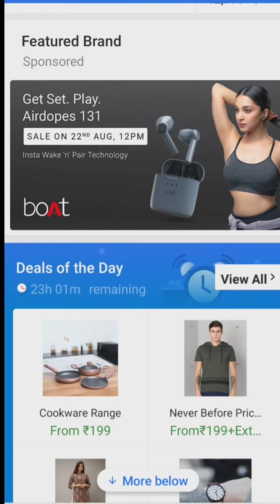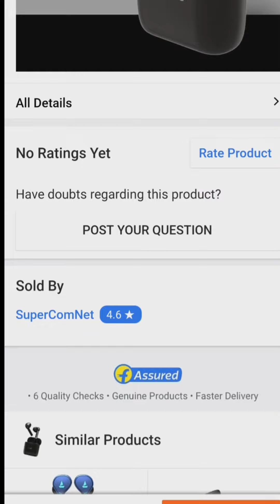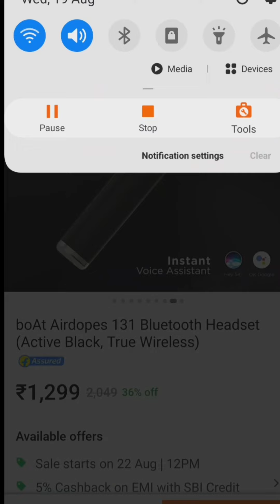Boat Airdopes 131 Launch on 22nd August on Flipkart | Best Bluetooth headset under 1300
Boat Airdopes 131,boat airdopes 131 in telugu,boat airdopes 131 vs boat airdopes 402,boat airdopes 131 bluetooth headset telugu,true wireless earbuds,wireless earbuds,boat earbuds,boat airdopes 131 review,boat airdopes 131 unboxing